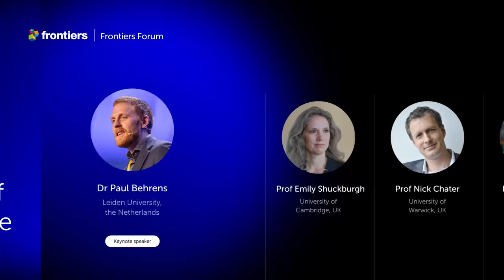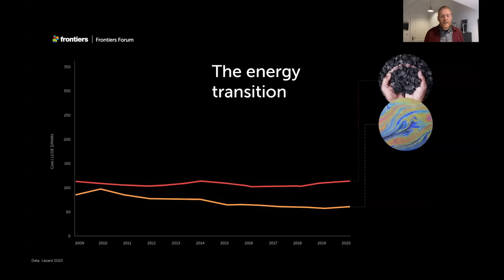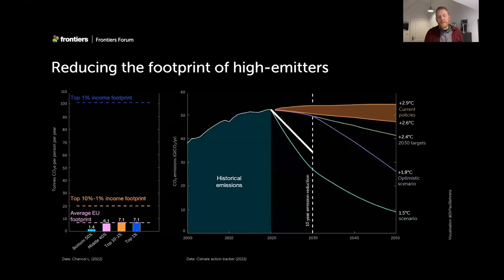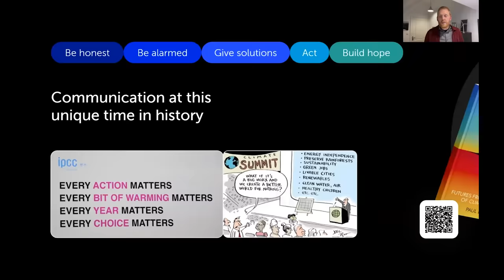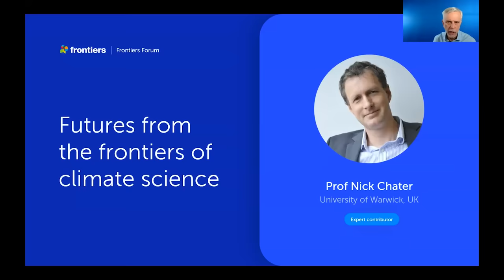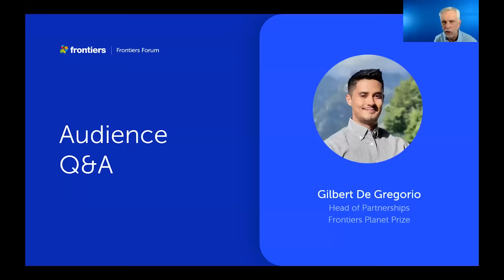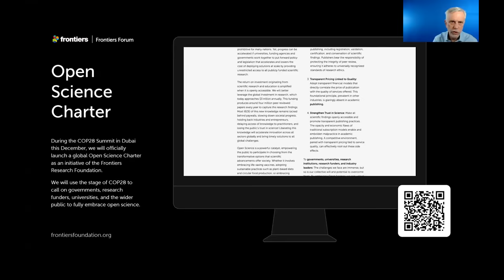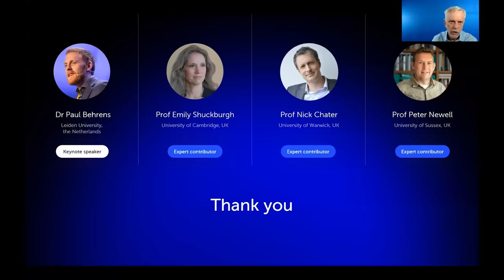Paul Behrens | Futures from the frontiers of climate science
Dr Paul Behrens was one of the first to measure the enormous climate benefits of shifting towards plant-rich diets.

In his 15 November keynote at the Frontiers Forum, Paul explored how a Great Food Transition and other radical transformations can avert the climate crisis and steer humanity toward a hopeful, healthier future.

Paul's talk was followed by a discussion with high-level policy and climate science experts, on how to accelerate the necessary systems changes to keep global warming below the critical threshold of 1.5°C:

• Prof Emily Shuckburgh | Director of Cambridge Zero, University of Cambridge, UK
• Prof Nick Chater | Behavioral science expert | University of Warwick, UK
• Prof Peter Newell | Research Director at the Rapid Transition Alliance | University of Sussex, UK

Paul’s pioneering analysis of the impact of dietary change on global emissions made headline news and won him the title of 2023 Frontiers Planet Prize International Champion. An expert in energy, food, and economic systems, he is also passionate about communicating science – with work appearing in The New York Times, Scientific American, and on the BBC. His popular science book, The Best of Times, The Worst of Times: Futures from the Frontiers of Climate Science, describes humanity’s current trajectory and possible futures in paired chapters of pessimism and hope. Paul is Associate Professor of Environmental Change at Leiden University, the Netherlands.

The Frontiers Forum showcases science-led solutions for healthy lives on a healthy planet.

INTRODUCTION
00:00:00 Opening
00:00:25 Welcome & introduction | Fred Fenter - Chief Executive Editor, Frontiers

MAIN TALK
00:01:25 Start of keynote presentation | Paul Behrens
00:02:35 Systemic underestimation of the impacts of climate change | Paul Behrens
00:09:20 The need for rapid transitions in food and energy | Paul Behrens
00:10:06 The energy transition | Paul Behrens
00:14:26 The food transition | Paul Behrens
00:17:33 Why aren't these transitions happening faster? Paul Behrens
00:22:32 Good feedbacks | Paul Behrens
00:23:22 What can individuals do? | Paul Behrens
00:25:11 Communication at this unique time in history | Paul Behrens

EXPERT CONTRIBUTORS
00:27:41 A framework to support rapid transitions - radical collaboration | Emily Shuckburgh
00:35:12 Transforming politics for just transitions | Peter Newell
00:46:52 Building a coalition of support for rapid transition measures | Nick Chater

00:54:27 Question and Answer session | Facilitated by Gilbert De Gregorio - Head of Partnerships, Frontiers Planet Prize

CONCLUDING REMARKS
01:04:11 Concluding Remarks | Fred Fenter